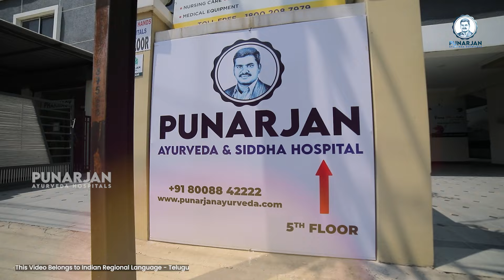93-ാം വയസ്സിൽ ഓറൽ ക്യാൻസർ, ആയുർവേദം പ്രത്യക്ഷപ്പെട്ടുദൈവത്തെപ്പോലെ || Oral Cancer || Mouth Cancer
93-ാം വയസ്സിൽ ഓറൽ ക്യാൻസർ, ആയുർവേദം പ്രത്യക്ഷപ്പെട്ടുദൈവത്തെപ്പോലെ || Oral Cancer || Mouth Cancer || Punarjan Ayurveda Malayalam

Oral cancer, also known as mouth cancer, is a malignancy that affects the tissues of the mouth or throat. It encompasses cancers of the lips, tongue, cheeks, gums, and roof or floor of the mouth. Early signs of mouth cancer include persistent mouth sores, difficulty swallowing, and unexplained mouth bleeding or numbness. Oral cancer screening is crucial for early detection, especially for individuals with risk factors such as tobacco or alcohol use, HPV infection, or a history of oral cancer in the family. Treatment for oral cancer typically involves surgery, radiation therapy, and chemotherapy, depending on the stage and severity of the cancer. However, an increasing number of individuals are seeking alternative approaches, including Ayurvedic medicines, for cancer treatment. Ayurveda, an ancient Indian system of medicine, offers holistic approaches to managing various health conditions, including cancer. Ayurvedic medicines for oral cancer treatment focus on enhancing the body's natural healing mechanisms, boosting immunity, and reducing inflammation. MV Srinivasan, an oral cancer patient, opted for Ayurvedic treatments to complement conventional therapies, aiming for a comprehensive approach to his health. While Ayurveda for cancer treatment is gaining popularity, it's essential for patients to consult with qualified practitioners and integrate Ayurvedic remedies into their overall treatment plan under medical supervision. As we raise awareness about oral cancer during Oral Cancer Awareness Month, exploring complementary therapies like Ayurveda alongside conventional treatments can offer patients a more holistic approach to managing their health and well-being.